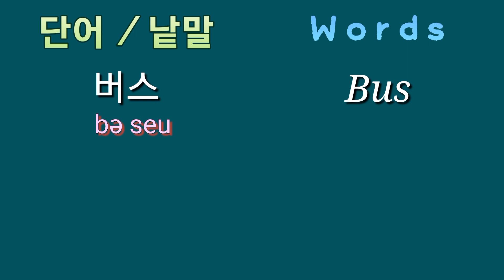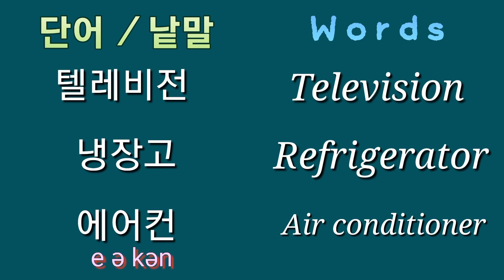Korean Class | Korean Words | Noun | Korean Language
Noun koreanclass koreanwords class korean korea learningkorean studykorean koreanlesson studykoreanlanguage @KellysKoreanClass